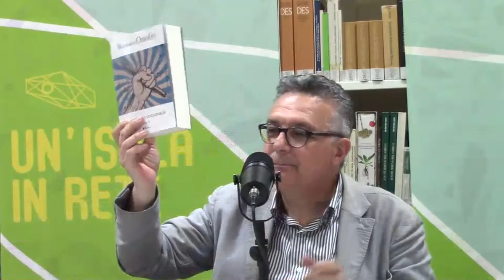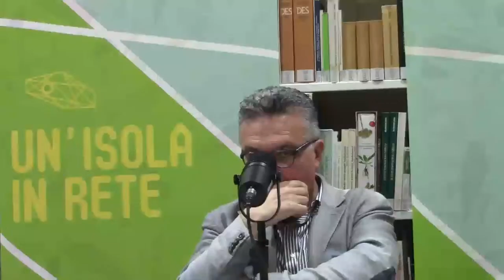Aperitivo radiofonico con Massimo Onofri (Diretta) | Un'isola In Rete 2023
Francesco Zappino e Federico Piras intervistano Massimo Onofri sul suo ultimo libro La critica in contumacia

Segui tutti i social per rimanere aggiornato sul festival internazionale
di promozione del libro e della lettura Un'isola In Rete